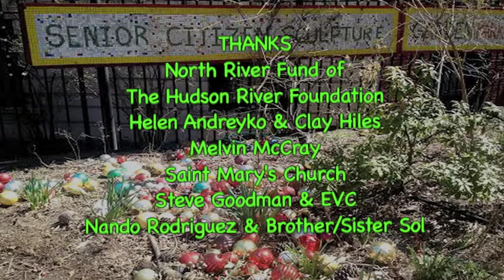Harlem Green Screen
This is a tape of a presentation made by members of a summer internship program in West Harlem, 2014.